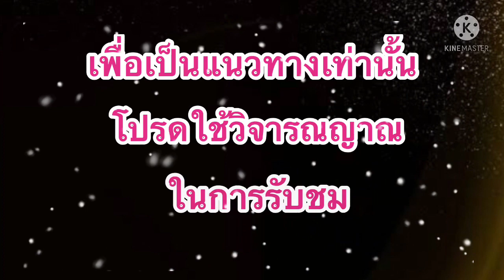แนวทางฮานอย!!แม่น้ำหนึ่ง (5/11/64)